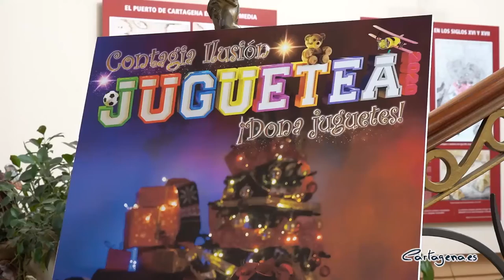La Autoridad Portuaria dona 400 juguetes a la campaña del Ayuntamiento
La Autoridad Portuaria se ha sumado este martes, 22 de diciembre, a la Campaña de Recogida de Juguetes del Ayuntamiento de Cartagena con la donación 400 juguetes.

La vicealcaldesa de Cartagena, Noelia Arroyo, ha anunciado que “hay 1300 peticiones de familias que, a través de las entidades sociales, ya nos han hecho llegar la carta de los Reyes Magos. Nosotros vamos a ser el salvoconducto para llegar a todos los hogares”.

Con donaciones de diversas entidades a esta campaña será posible el reparto de los juguetes dondados, que serán clasificados durante los días 28 y 29 para, el día 30, entregarlos a las entidades y éstas hacerlos llegar a las familias en enero.

La presidenta del Puerto ha recordado que al adherirse a esta campaña, la Autoridad Portuaria se comprometió a comprar un juguete por cada uno que fuera donado. Por tanto “se han recogido 200 juguetes, que hemos multiplicado hasta 400”, ha indicado.

“Tenemos que seguir trabajando para estar al lado de quien más lo necesita”, ha señalado Arroyo, quien ha recordado que además de esta campaña de recogida de juguetes se están desarrollando otras desde el Ayuntamiento “para que el comercio, hostelería, hoteles y, en definitiva la actividad económica, tengan la ayuda necesaria para superar el bache”.

La Campaña de Recogida de Juguetes se desarrollará hasta mañana, miércoles 23 de diciembre y en ella puede participar toda la población cartagenera llevando los juguetes, libros o materiales deportivos al Palacio de Deportes, en la Avenida del Cantón, de 10 a 13 horas, de lunes a viernes.